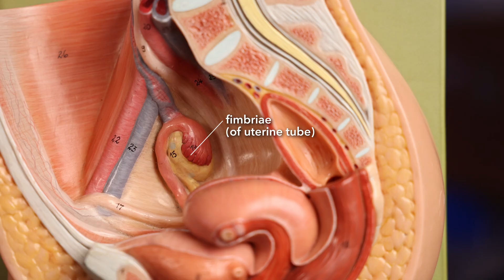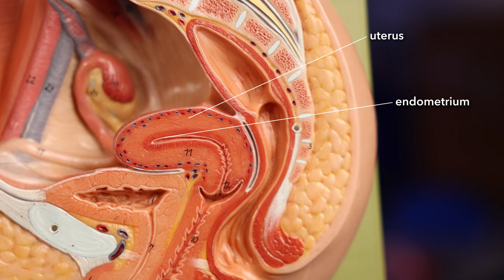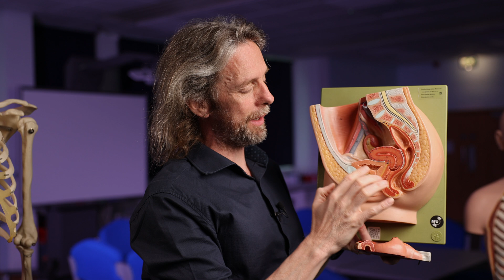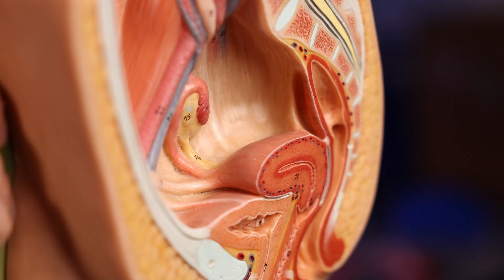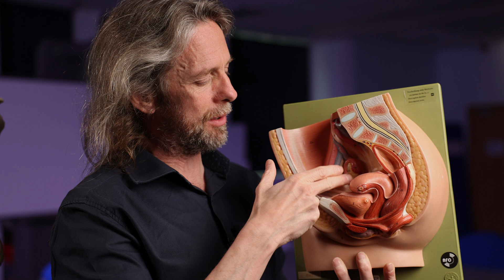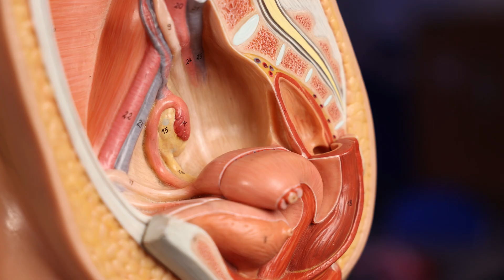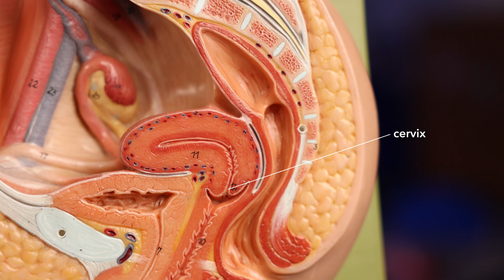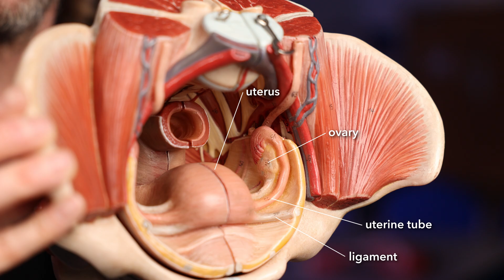Ectopic pregnancy anatomy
This video is aimed at students of anatomy and should not be taken as medical advice. An ectopic pregnancy describes an implantation of an embryo into the body outside of the uterus. This gives a high risk of mortality for the mother and is something that healthcare professionals should be aware of. Let's look at the anatomy so that we understand this better.